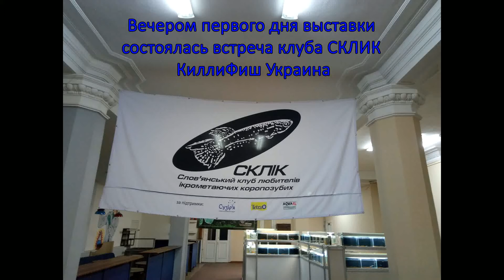Встреча клуба СКЛИК КиллиФиш Украина в Одессе, истории о том как всё начиналось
Вечером 1-го дня в Одессе, после выставки сотсоялась встреча клуба СКЛИК  КиллиФиш Украина. Всё культурно отдыхахи и "духовно обогощались". Некоторые из участников клуба поделились историями о начале своего увлечения и первом опыте.

Моб.тел.: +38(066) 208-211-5,  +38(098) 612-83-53